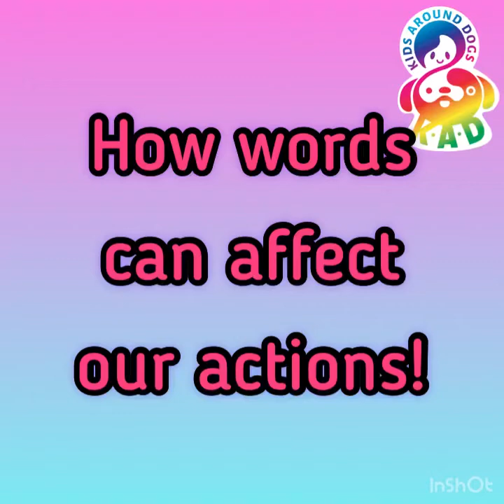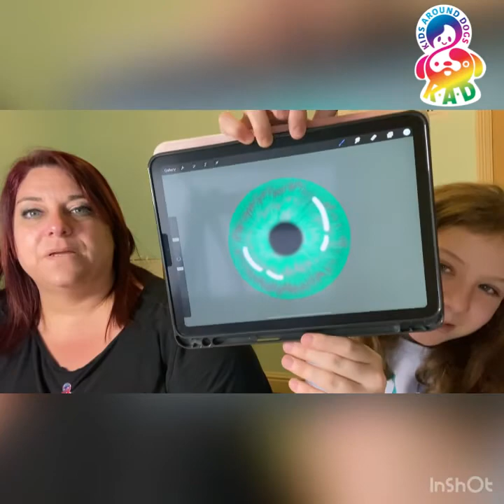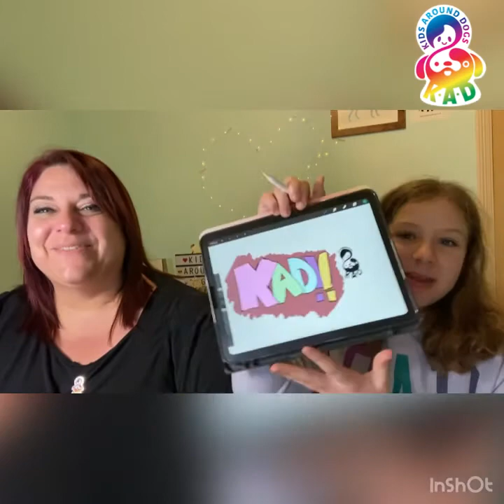Molly & I talk about how words affect our actions…